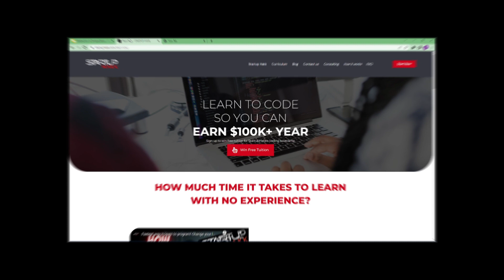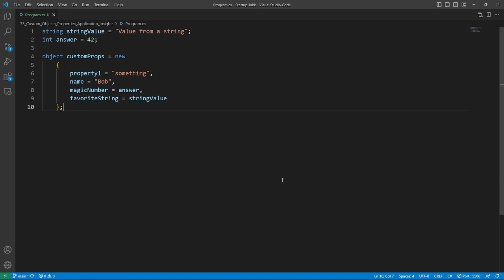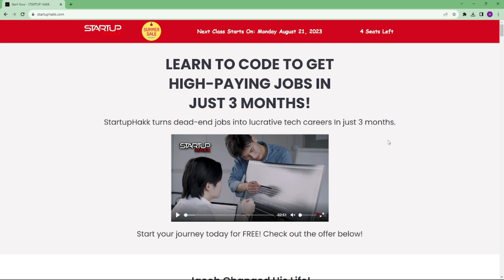Send custom objects and properties to Application Insights in C# | HOW TO - Code Samples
Here is a small tutorial on how you can send a custom object (with custom properties) to Application Insights using .NET
For this tutorial I’m assuming you already have an active Application Insights instance and that you already set up a logger in your .NET solution, linked with that Application Insights instance.

The object
Say we have a custom object we want to log to Application Insights.
The object has some properties we’d like to send (and retrieve later!) in Application Insights. How can we send this to Application Insights using .NET?

Option 1: parameters in our string
The first method to achieve this is to send the custom object along with our custom message. We have to “link” the object with the string we are logging. This can be done by using the {} braces.

Option 2: Use a scope
You can also create a scope. Define a scope along with the custom object you’d like to send.
Everything you log inside the using statement will be enriched with your custom object.

The result
And there it is! Our custom message along with the properties. If you click on the log you will get a detailed overview containing the custom object and properties we logged.